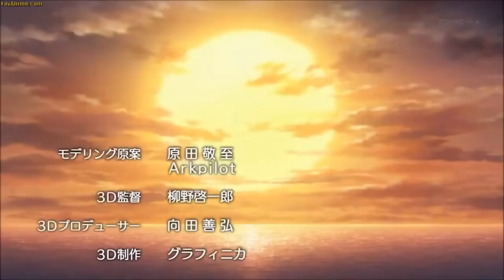Girls und Panzer Opening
AnimeAnchar  brings you the latest Anime News, Anime Trends & Anime Trailers/Previews directly from Japan!

©️ 2022 AnimeAnchar

new anime trailer